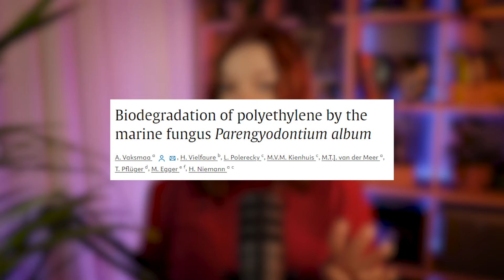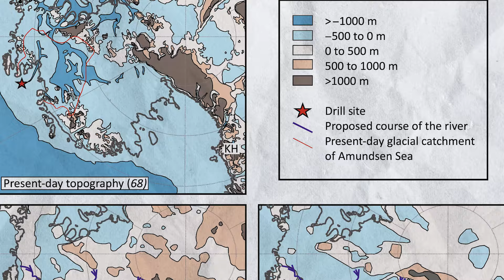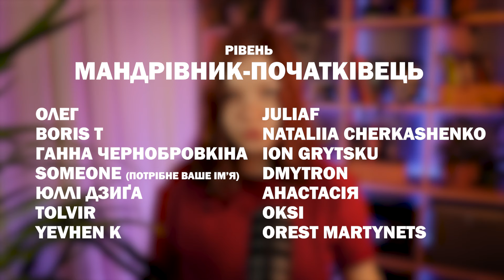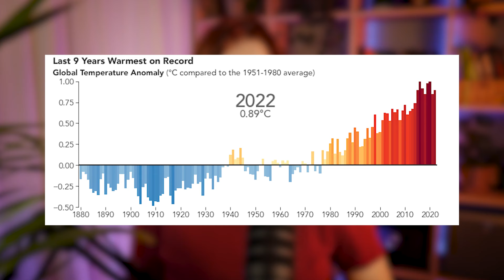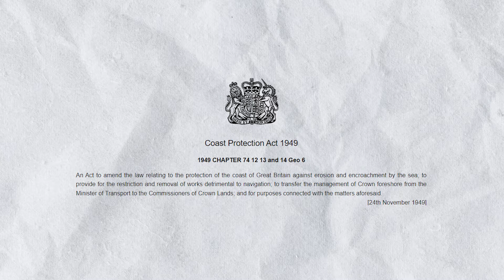ЕЛЬ-НІНЬО ДОБІГАЄ КІНЦЯ, на Еверест літатимуть дрони // Чув про це #33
Або тут :)
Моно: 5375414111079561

Тайм-коди:
00:00 - Початок
00:22 - Бактерії, що їдять пластик
02:30 - Дрони літатимуть на Еверест
04:30 - Древня річка в Антарктиді
07:05 - Подяка
07:34 - Ель-Ніньо завершується
08:55 - Штраф за збір гальки на пляжі
10:21 - Дерево року в Новій Зеландії